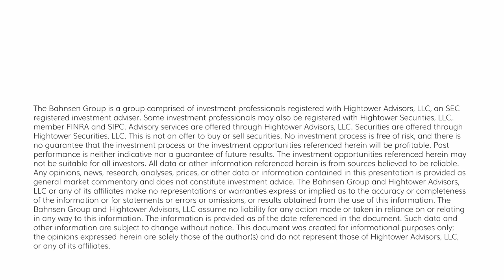The DC Today - Tuesday, February 14, 2023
The CPI number for the month of January came in at +0.4% for core inflation and +0.5% for headline inflation, in line with expectations.